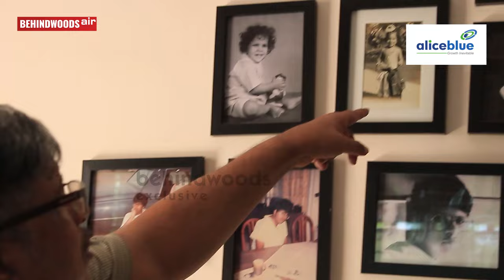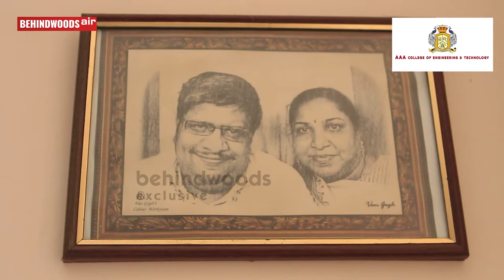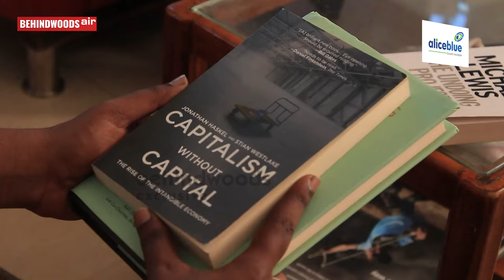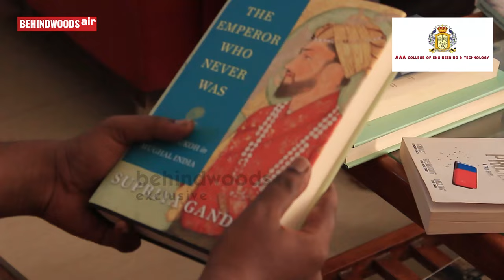Anand Sir ஒரு Selfie எடுக்கலாமா? Immanuel-ன் நிறைவேறிய ஆசை! மனமுருகிய Anand Srinivasan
Open a Demat Account Aliceblue, and Get FREE ANT mobi- Mobile Trading App and FREE Trade store Products Worth of Rs. 3000.

Aliceblue – No.1 Stock Broking company in South India and known for its Tech Driven Trading Edge Listed as TOP 10 Stock Broking company in overall India
Aliceblue is having Direct Branches in Tamilnadu (Chennai, Madurai, Erode, Coimbatore, Karur)
Now you can Plan your Investment in Shares at ZERO Commission only at Aliceblue.
Open a Demat Account with us, and Get FREE ANT mobi- Mobile Trading App and FREE Trade store Products Worth of Rs. 3000. Click here to open your account
Training will be given for Beginners– Online, as well as offline Support, will be provided by Direct Branches overall Tamilnadu